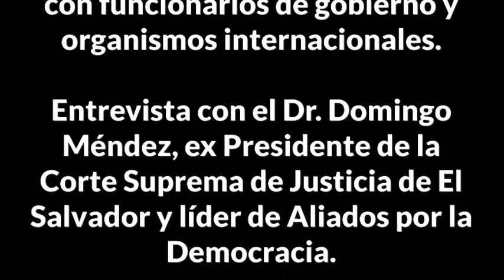Entrevista Doctor Jose Domingo Mendez, ex Presidente de la CSJ de El Salvador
Una delegación multisectorial visita Washington DC y CentroDeportivo tiene la oportunidad de entrevistar al Doctor Jose Domingo Mendez, ex presidente de la Corte Suprema de Justicia de El Salvador en el periodo 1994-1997.